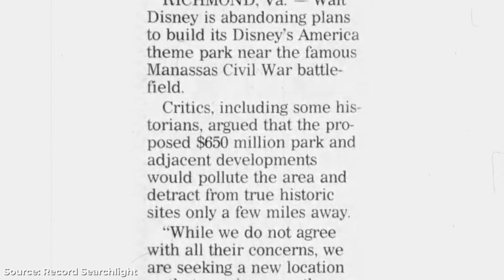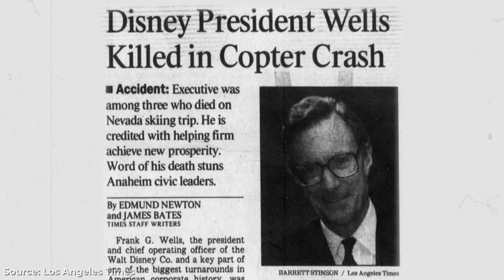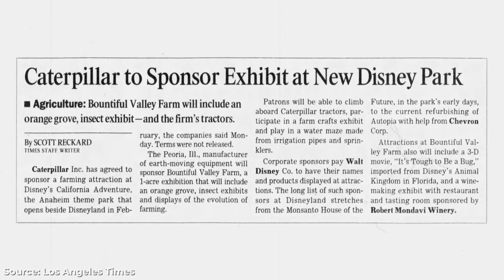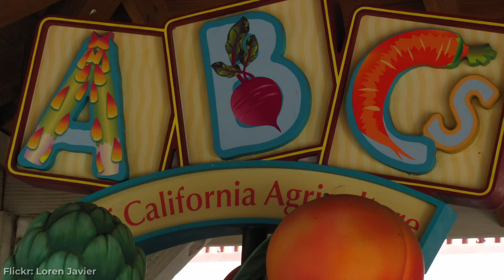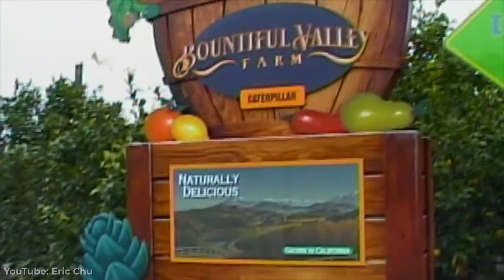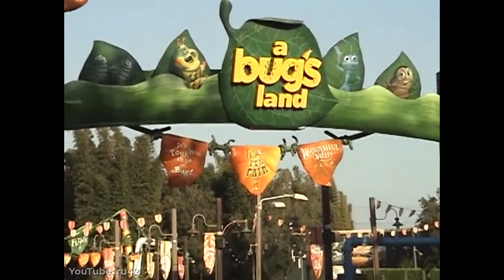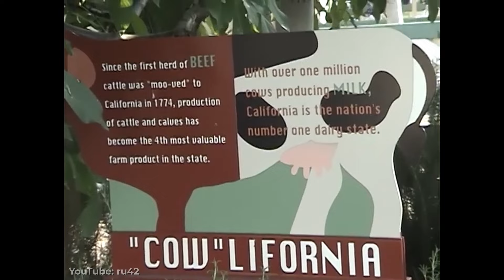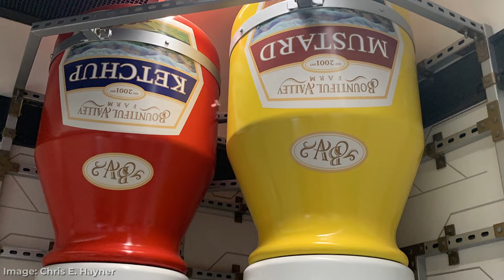When Disney Built a Farm in a Theme Park: Bountiful Valley Farm at California Adventure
DCA 1.0 is remembered for all the wrong reasons, but one land seems to be somewhat forgotten: Bountiful Valley Farm. This is that story.